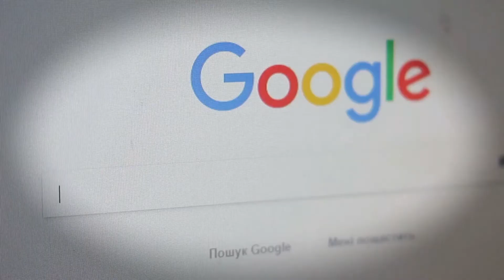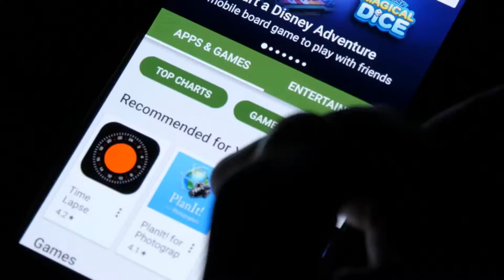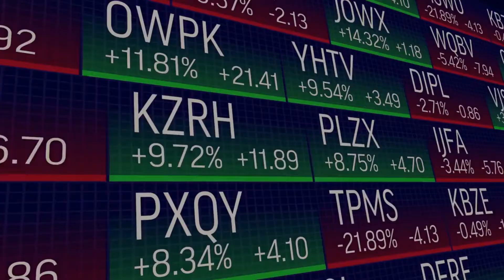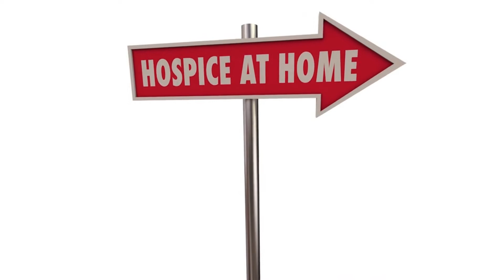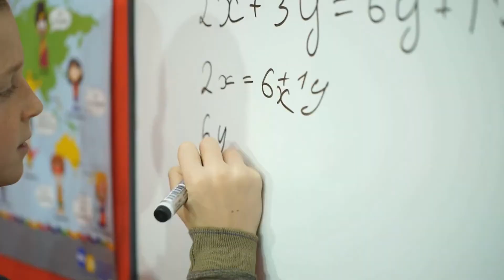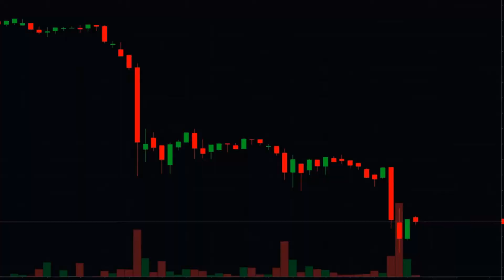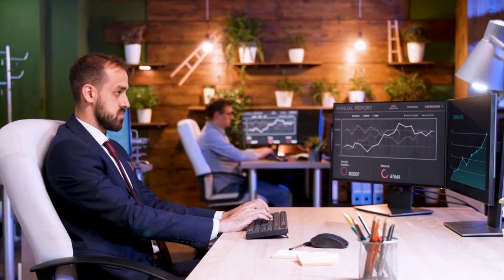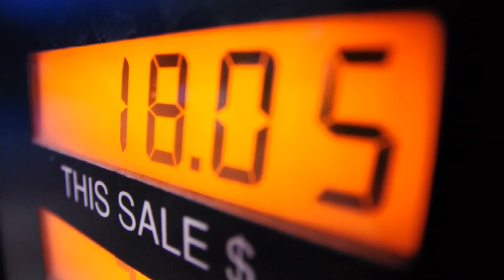Incredibly undervalued PDEX (PDEX) GEM! More than 50 times the potential